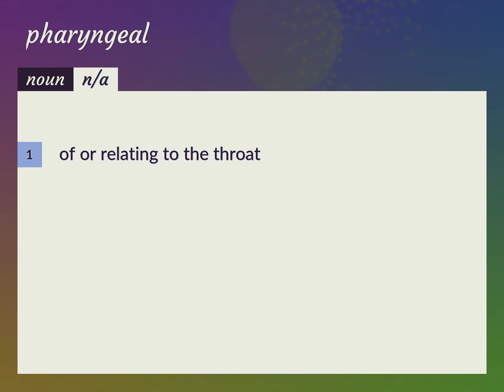Pharyngeal | meaning of Pharyngeal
What is PHARYNGEAL meaning?